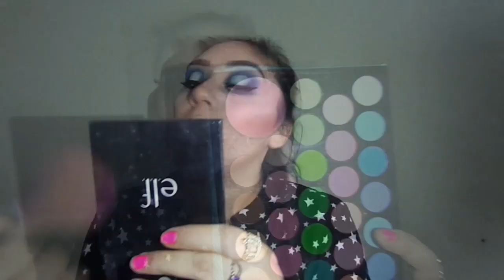Maquillaje Halo (recreación y ensayando)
Maquillaje estilo Halo en tonalidades verdes y azul rey, incrementa el tamaño de tus ojos jugando con las sombras